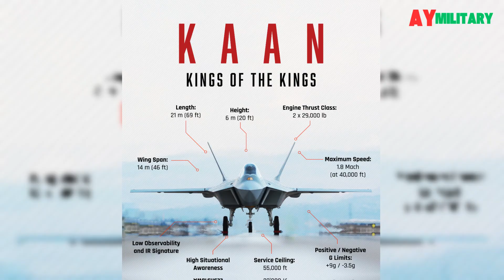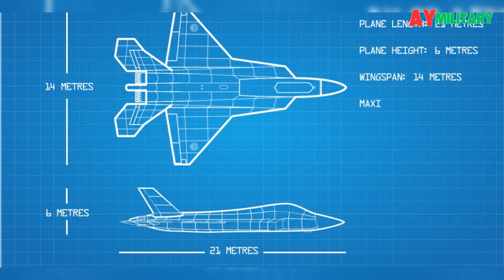KAAN King of Kings Turkey’s Bold Leap into 5th Gen Stealth Fighter Arena! ✈️🔥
In this episode, AYMilitary dives deep into one of the most ambitious defense projects in the world: Turkey’s KAAN stealth fighter jet, previously known as TF-X. Dubbed the "King of Kings", this next-generation aircraft isn’t just a jet it’s a symbol of Turkey’s determination to dominate the skies and challenge global military powers like the U.S., Russia, and China.

Learn how KAAN combines stealth, speed, AI, and firepower in one powerful package. Discover its role in transforming Turkey from a defense importer to a cutting-edge technology producer. Could this be the jet that reshapes global air power?

🛫 Features explored:
Stealth tech & AESA radar
AI-assisted digital cockpit
Supercruise & extreme maneuverability
Loyal wingman drone integration
Strategic implications for NATO, the Middle East & beyond

👑 Is KAAN really the “perfect” stealth jet of the future? Watch now and decide for yourself!